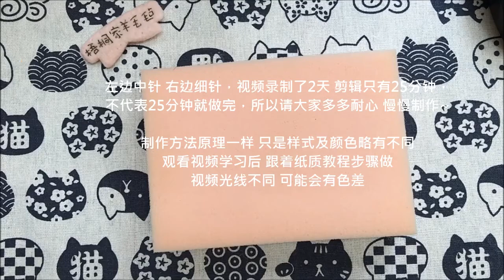Needle Wool Felt - Penguin DIY